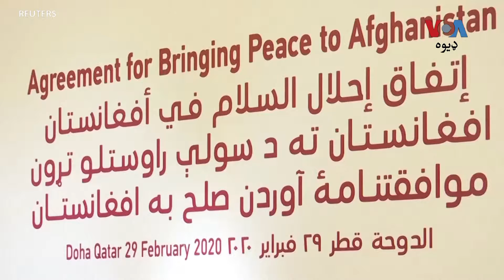خلیلزاد: دا خبره بېځایه ده چې افغان ځواکونه به د طالبانو په وړاندې بېوسه شي